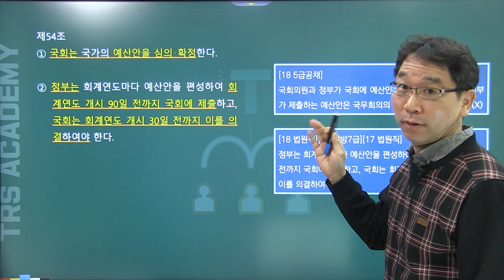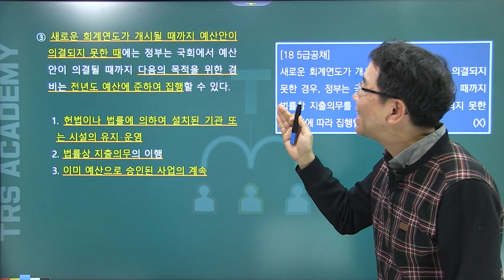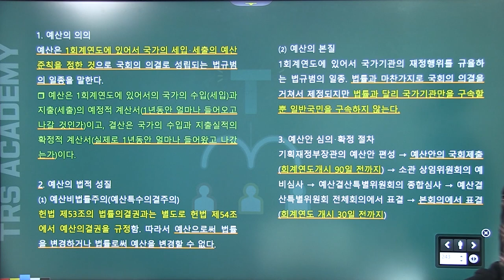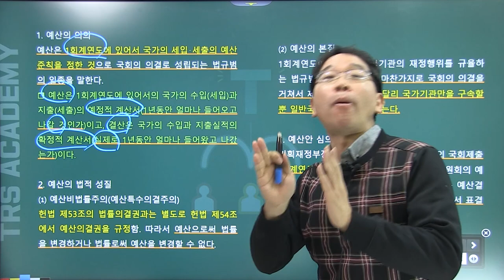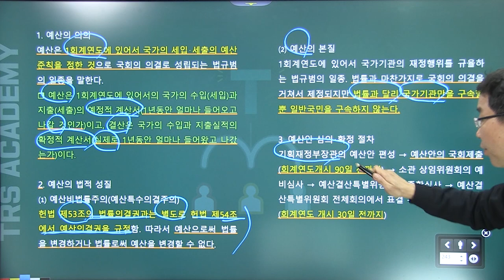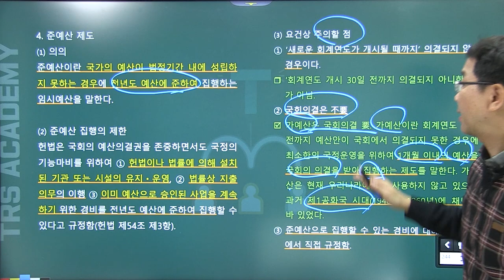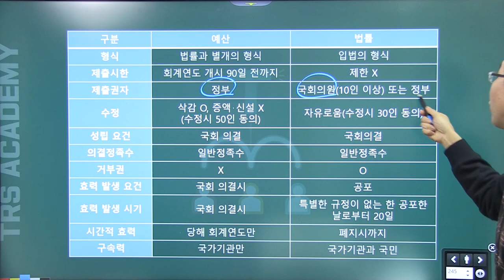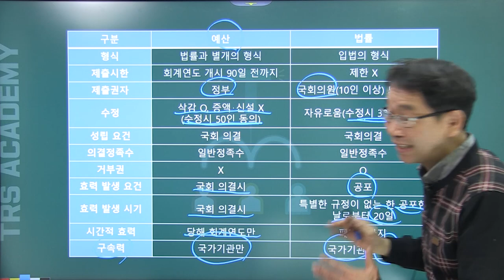배성중의 하루10분 헌법조문강의_#52 헌법 제54조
52번째 강의 헌법 제54조 '예산'